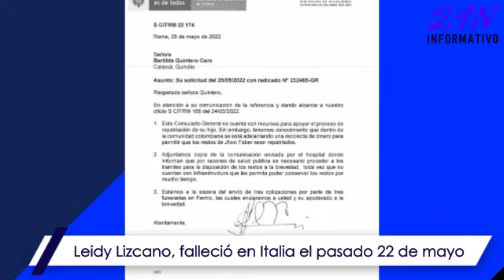MADRE QUINDIANA BUSCA APOYO ECONÓMICO PARA REPATRIAR EL CUERPO DE SU HIJA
Bety Quintero, madre de Leidy Lizcano, mujer trans residente en el exterior,  falleció el pasado 22 de mayo en Italia, actualmente y después de tocas puertas, mismas que fueron cerradas, busca ayuda de las personas de buen corazón, para lograr repatriar el cuerpo de su hija.

La madre de Leidy afirma que las instituciones le han negado la ayuda y la familia no cuenta con los recursos para poder traer las cenizas de su hija a Colombia, para poder despedirse.

Leidy viajó hace 5 años al exterior, con el fin de darle una mejor calidad de vida a du mamá, sueño que se estaba haciendo realidad, sin embargo un derrame cerebral, acabó con su vida.